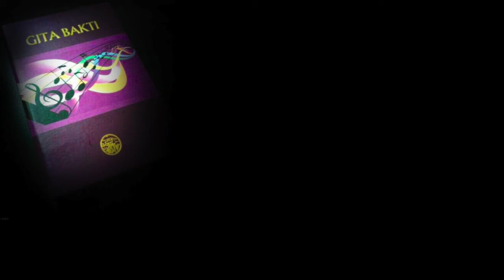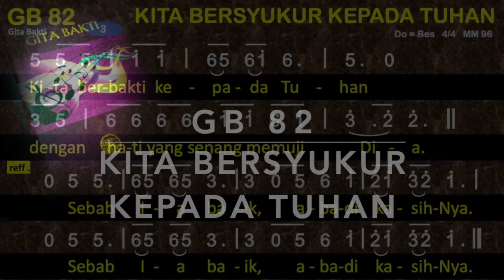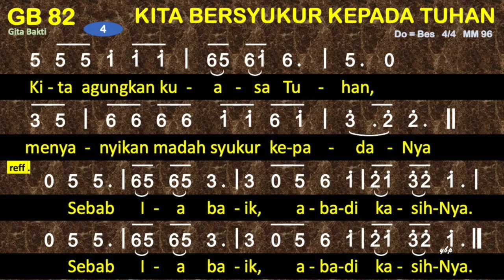GB 82 — Kita Bersyukur Kepada Tuhan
1=Bes 4/4

1
Kita bersyukur kepada Tuhan
sambil bawa persembahan kepada-Nya.

Reff:
Sebab Ia baik, abadi kasih-Nya.
2
Kita berikan kepada Tuhan,
asal jangan dengan duka dan terpaksa.
3
Kita berbakti kepada Tuhan
dengan hati yang senang memuji Dia.
4
Kita agungkan kuasa Tuhan,
menyanyikan madah syukur kepada-Nya